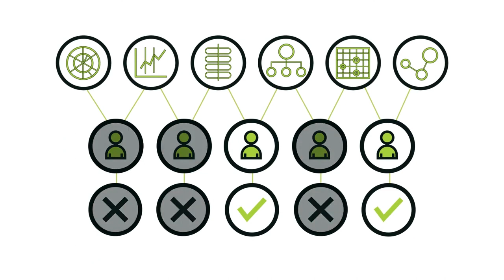BDC Franchise Lead Generation Video Oct 2023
Here at BDC Partners, we possess the tools and expertise needed to make high-quality franchise lead generation a reality.

To start, we identify the ideal candidates you're seeking by establishing your franchisee persona and building on your B2B branding.  We work to understand your competitors and your businesses space, this allows us to create paid ads on the correct platform and target them appropriately.

Next, we engage and cultivate these leads through precisely targeted marketing campaigns. We direct them to a finely-tuned landing page and capture their information in our lead-scoring CRM platform.

Following this, we guide them through our lead nurture process. Follow a long nurture of emails from meet the HQ team, meet our franchisees, understand our franchise recruitment process and more.  With our systems and full transparency at your disposal, you can confidently trust us to find you high quality franchise leads.

While you continue with your daily responsibilities, we'll manage the complete lead generation process with data-driven precision.